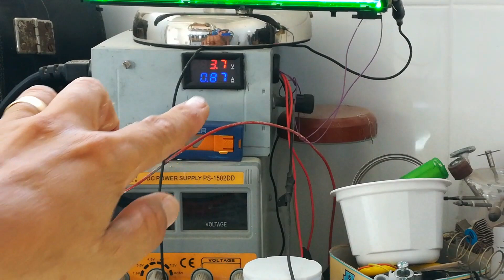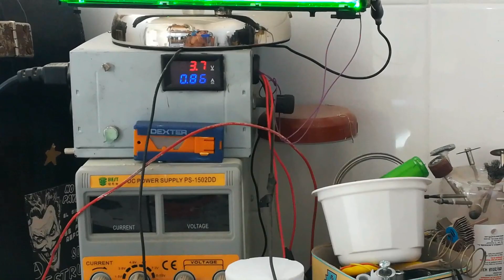Luz nocturna de sobremesa Reciclada!